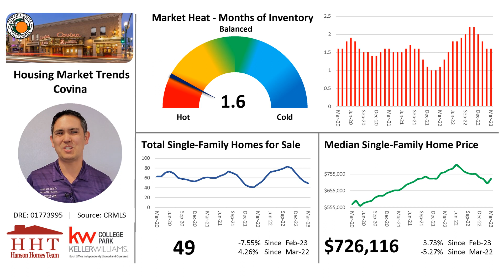Covina Housing Market Trends Update - April 2023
Curious about what's happening in the Covina housing market? Here's my latest update on the real estate market trends.